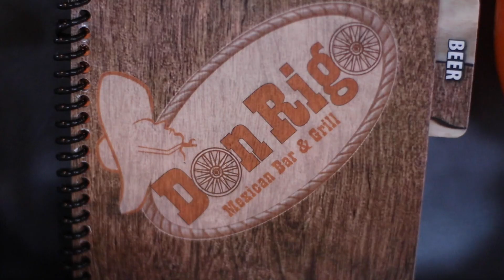Don Rigo Amelia Promo Video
A promotional Video for Don Rigo Amelia location! February 2021